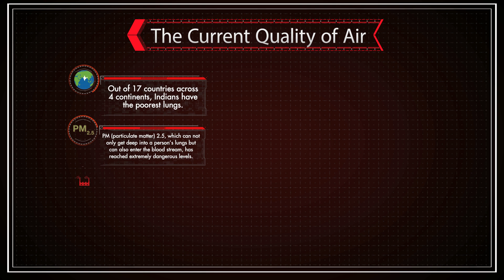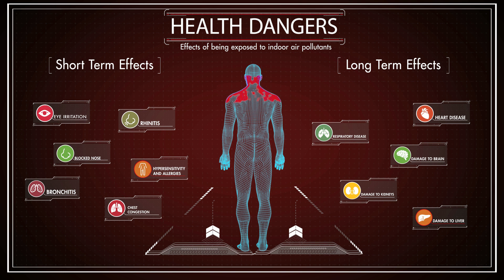Presenting The Next-Gen Air Purifier From Daikin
With pollution rising to extremely high levels, are you looking for a way back to freshness? Presenting the next-gen air purifier from Daikin with “New HEPA Filter” technology that eliminates up to 99.97% of pollutants from indoor air.